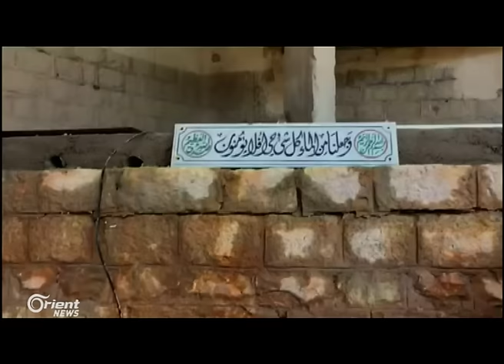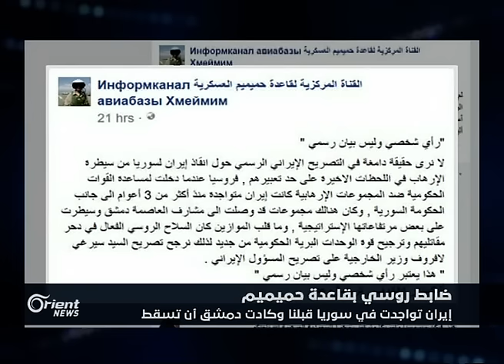شاهد.. التنظيم يهاجم مطاري السين ودير الزور/ واستمرار السباق نحو الباب بين "الحر" والنظام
يضيقُ الخناقُ أكثر على عناصرِ تنظيمِ الدولة في مدينة الباب مع استمرارِ العملياتِ العسكرية في محيطِها من قبلِ الجيشِ الحر من جهة وقواتِ النظام من جهةٍ أخرى، وسيطرت فصائلُ الجيش الحر المنضوية في غرفة عمليات درع الفرات على تلتينِ في محيطِ بلدةِ بْزَاعة شرقَ مدينةِ الباب  بعد َاشتباكاتٍ مع تنظيمِ الدولة, في حين تُواصِلُ قواتُ النظام زحفَها باتجاهِ الباب من الجهةِ الجنوبية حيث سيطرت على مزيدٍ من القرى بعد انسحابِ عناصرِ التنظيمِ منها
إعداد: محمد عبيدات

تقديم: ميرا القاس